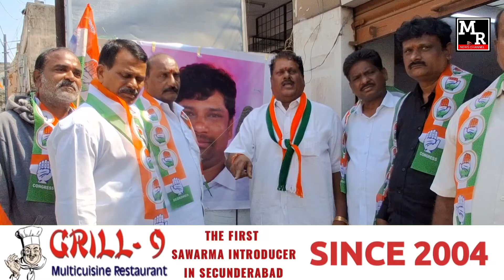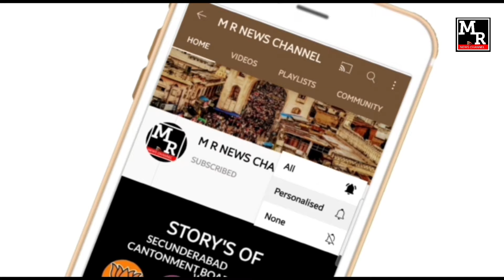KHABARDAR BALKA SUMAN 🔥 CONGRESS LEADERS | SAYANNA AMAR RAHE